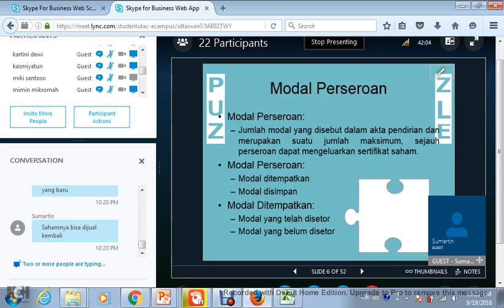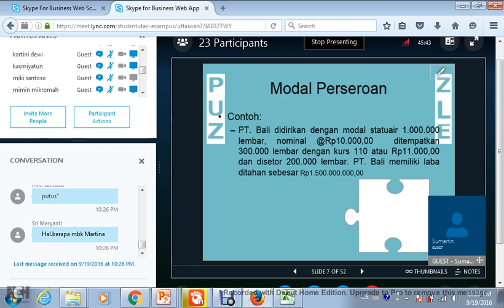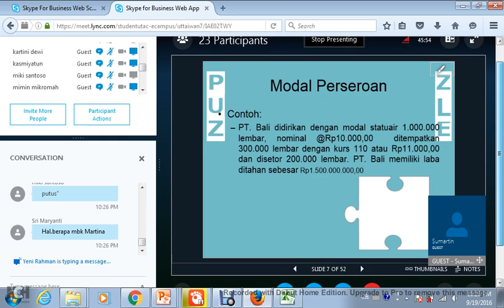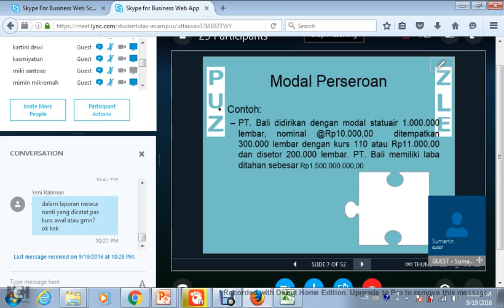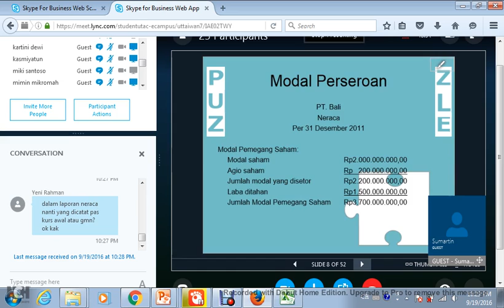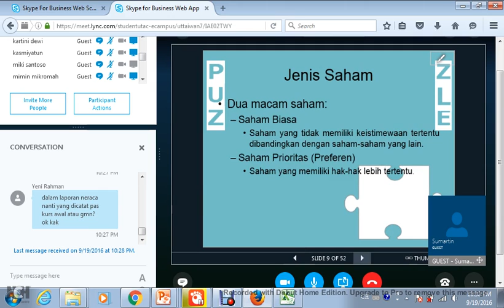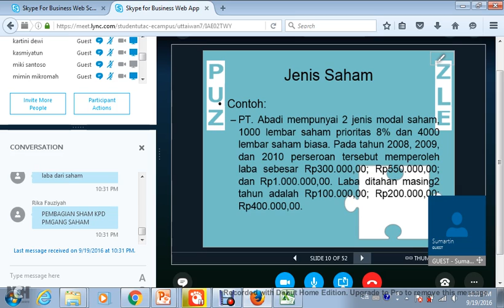2016.2 UTT Pengantar Akuntansi OL4 19092016 02